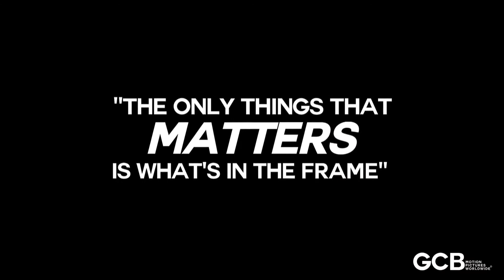Gaurav C. Bhat, Director-DP Showreel.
ABOUT.
Started 14 years as a celebrity/ fashion photographer but knew his calling was elsewhere. Having assisted substantial DOP's in the west, he honed his skills as a DOP and then transitioned into being a Director to tell stories the way only he can.

Dressed down to the ground in a white tee, blue denim jacket & Mundu, GCB mills around his house decorated with antique furniture collection, keen of eye and broad of a grin, greeting one and all with a bear hug, a kind comment, and a dazzling flash of charm. When not burning the midnight oil at the edit or writing table, he spends quality time fathering his two lovely dog daughters and spoiling his friends/family with his indulgent cooking.

This young director's commercial film fetched 3 Cannes Lion in 2017, one of them being the only Indian entry in the substantial category, that's GCB AKA Gaurav C. Bhat, Director & DP.